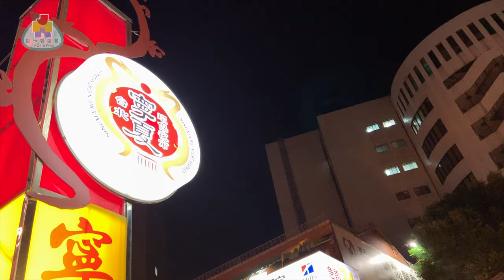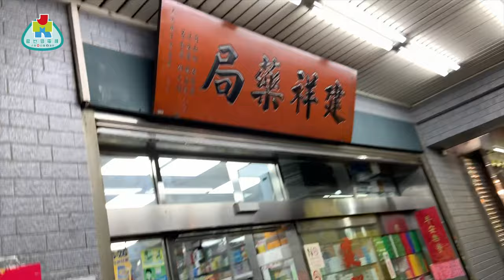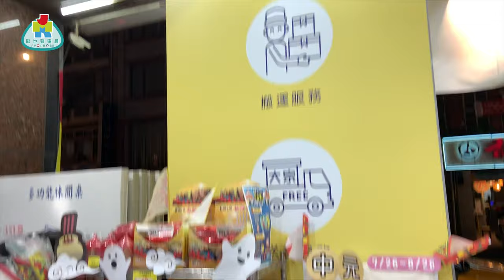【勁優遊】台北最歷史悠久寧夏夜市！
今次台長到訪台北最有歷史的夜市，寧夏夜市！
一起透過鏡頭回味地道台北古早味吧！